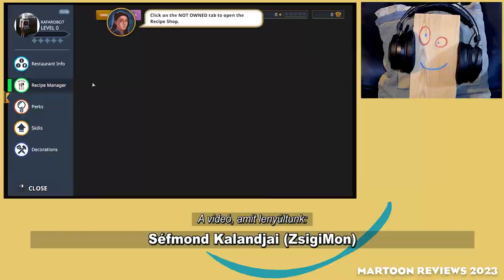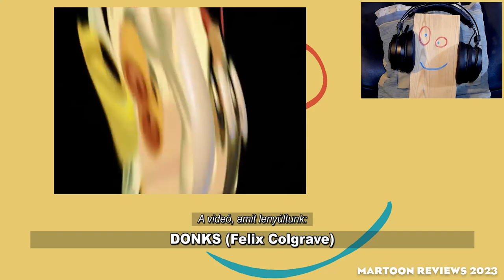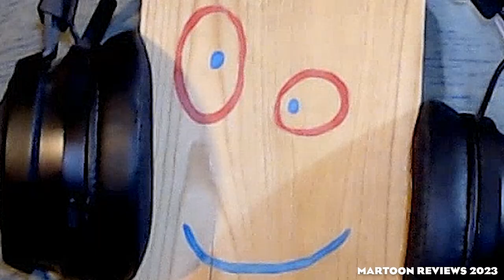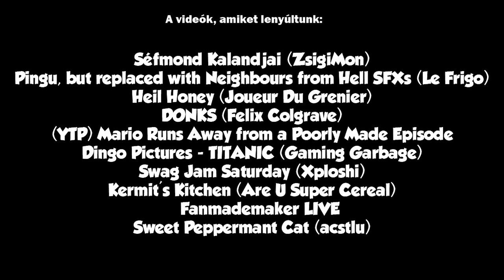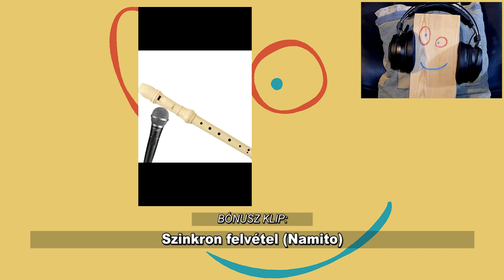1000+ Feliratkozást Ünneplő ReakcióVIDEJÓ!!!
Megígértem, hát megkapjátok!!! Ünnepeljük meg hát, hogy már több mint 1000-en parazoljátok az időtöket
a videóimmal, itt az idő, hogy ez méló módon viszonozzam :)

AMELY VIDEÓKAT LENYÚLTAM:
01:16 -Séfmond Kalandjai (ZsigiMon)
01:43 -Pingu, but replaced with Neighbours from Hell SFXs (Le Frigo)
02:01 -DONKS (Felix Colgrave)
02:18 -Heil Honey (Joueur Du Grenier)
02:31 -(YTP) Mario Runs Away from a Poorly Made Episode (Waxonator)
03:03 -Dingo Pictures - TITANIC (Gaming Garbage)
03:34 -Swag Jam Saturday (Xploshi)
04:00 -Kermit's Kitchen (Are U Super Cereal)
04:22 -HETI IKSZDÉ #6 (Mannin)
04:34 -FanMadeMaker becsicskítja kanos óvodás nézőit
05:04 -Sweet Pepermant Cat (acstlu)
05:20 -Windows 98のご紹介 - メインフレーム（スタートアップ）[Music Video]
05:35 -Bouncing Seals Ultimate 2
05:50 -Animal Soccer World (Charley Marlowe The Piratecoric)
06:10 -Nemzeti Coubatov Lista (2019-02)
06:27 -ÁLLÁSPONTOM A HIDAN-MANNIN VITÁRÓL (Kanadia Art)
06:46 -Animassza 2. (Hidi Péter)
07:05 -MEGVICCELT minket a JOBBOLDALI sajtó JAKAB PÉTERE (Jólvanezígy #51)
07:22 -1 Tipikus MARTOON Nap #8
07:54 BÓNUSZ!!! -Szinkron Felvétel (Namito)